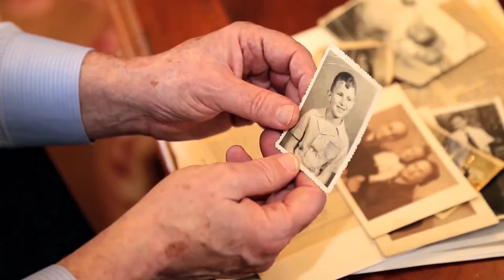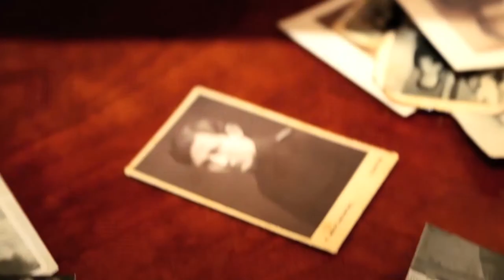Eu tenho 70 – Tom Hoffman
Conheça Tom Hoffman, um advogado de 70 anos que sobreviveu ao Holocausto e vive hoje em Nova York. Aqui, Tom conta sua história sobre como foi escapar da Hungria para os EUA – e como sobreviver ao Holocausto moldou sua vida.

Hoje, 27 de janeiro, a ONU marca do Dia Internacional em Memória das Vítimas do Holocausto. Saiba mais